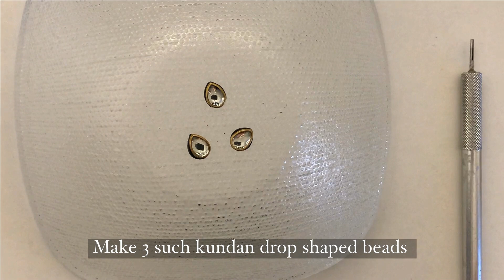DIY handmade Kundan earrings | Paper quilling earrings | New design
These beautiful and shiny earrings can be made easily at home using basic quilling supplies.

Let me know what do think about them by providing your comments.

Materials Required
-- Black quilling strips – 2mm / 3mm
-- Kundan beads
-- Scale
-- Quilling tool
-- Strong glue
-- Paint brush
-- Glue
-- Scissors
-- Stud earring findings - 2